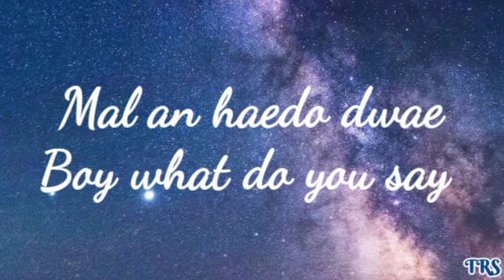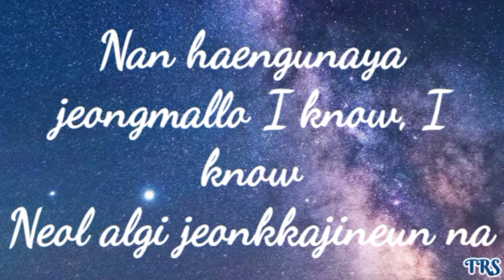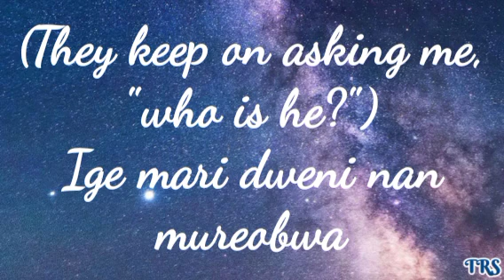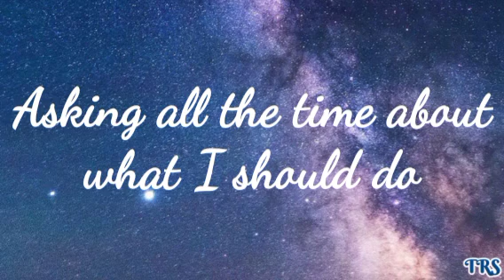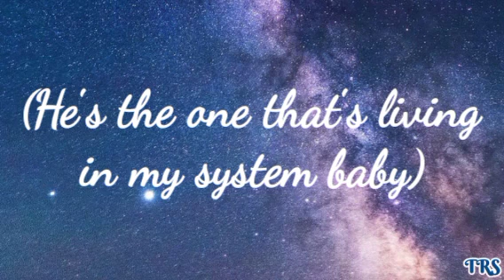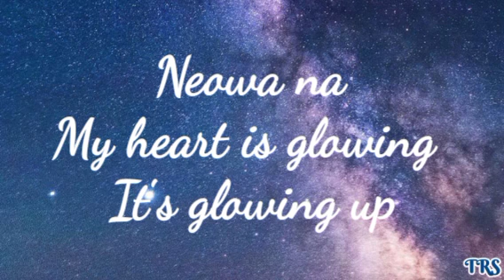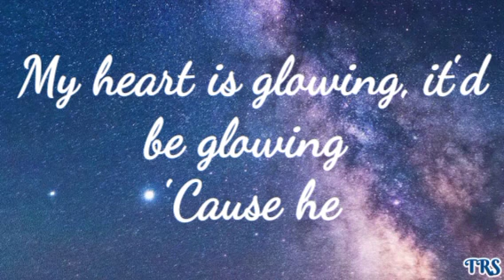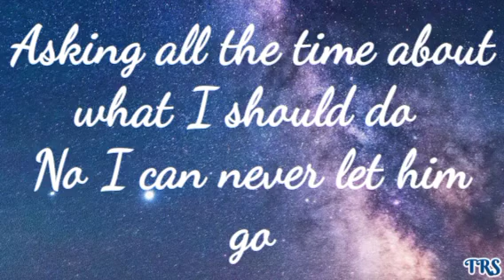NewJeans - 'OMG' Easy Lyrics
Thanks to Hybe Labels

Official Lyrics of OMG:

I noraeneun it's about you baby
Only you

Naega himdeul ttae
Ul geot gateul ttae
Giundo ijen
Naji aneul ttae
It's you nal geokjeonghane
It's you nal utgehane
Mal an haedo dwae
Boy what do you say

(They keep on asking me, "who is he?")
Meollideun eonjedeunji dallyeowa
Bappeun cheokdo eopshi neon natana
Ige mari dweni nan mureobwa
Neoneun marya
He's the one that's living in my system baby

Yesanghaesseo na
I was really hoping
That he will come through
Oh my oh my God
Dan neoppuniya
Asking all the time about what I should do

No I can never let him go
Neoman saenggangna 24
Nan haengunaya jeongmallo I know, I know
Neol algi jeonkkajineun na
Uimi eopseosseo jeonbu da
Nae mami kkeuchi eomneun geol I know, I know
I'm going crazy right?

Eodiseodeun
Myeot beonideun
There ain't nothing else that
I would hold on to
I hear his voice
Through all the noise
Jamshirado nae son nochi ma no, no

Geokjeong eopjana
'Cause I got someone
Honjarado gwaenchana
'Cause I love someone

(I'm going crazy right? baby)

Neowa na
My heart is glowing
It's glowing up
Neorangman isseumyeon museoul ge eopseo
Gadeuk meweojin, da meweojin (bulkeojin)
My heart is glowing, it'd be glowing
'Cause he

Yesanghaesseo na
Dan neoppuniya
He's right there for me 24
Eotteokhae

My heart is glowing, it's glowing
My heart is glowing up
So I can't sleep at night